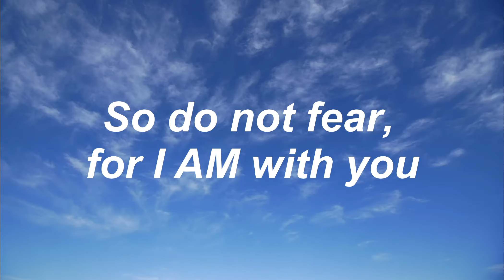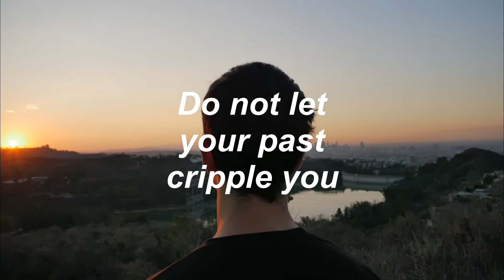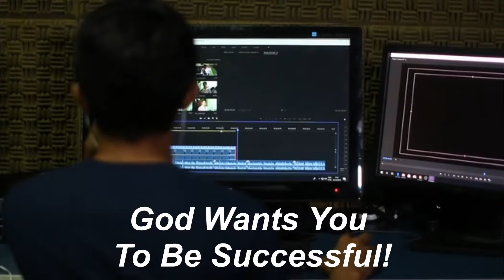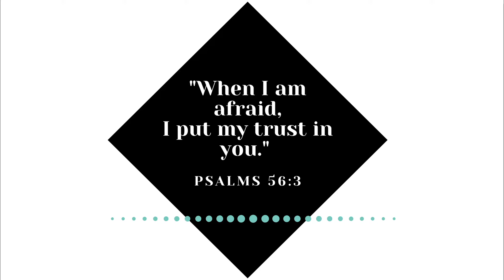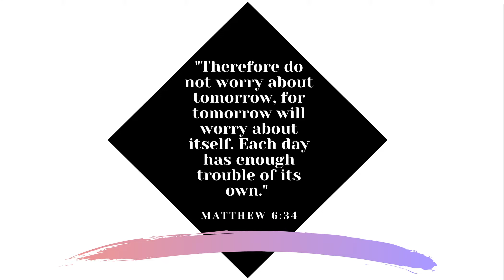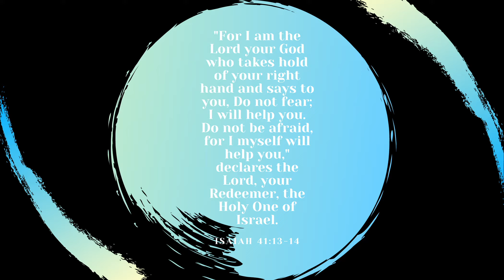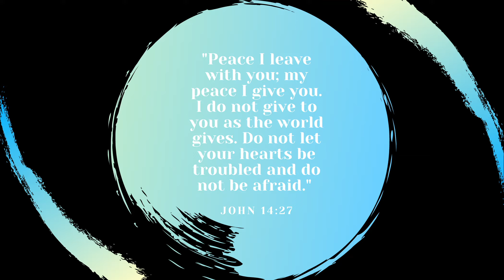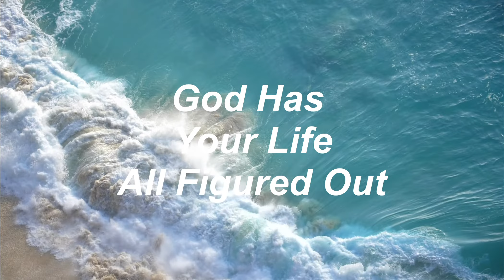NO MORE FEAR - Powerful Morning Motivation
You are here for a reason. You have a purpose.

       *Authors (videvo.net) - Videvo, themuse, mikesteinkamp,
           Kiril Dobrev

Lotus Purpose
"See Lotus & Remember Purpose"